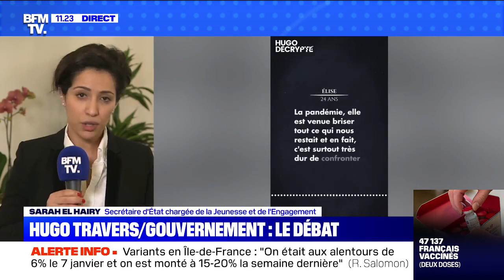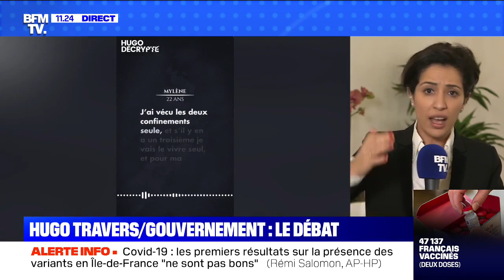Mal-être étudiant: l'échange entre Hugo Travers et la secrétaire d'État chargée de la jeunesse